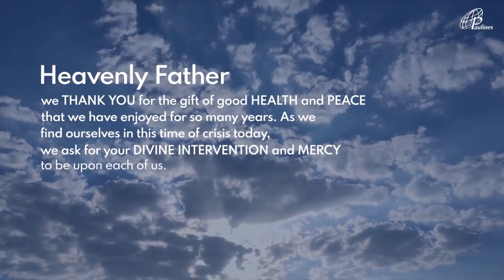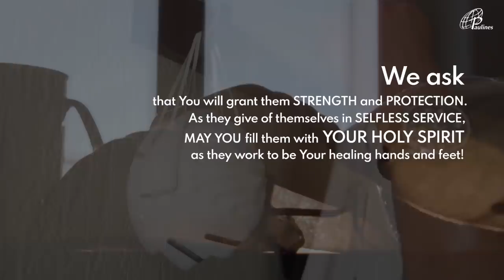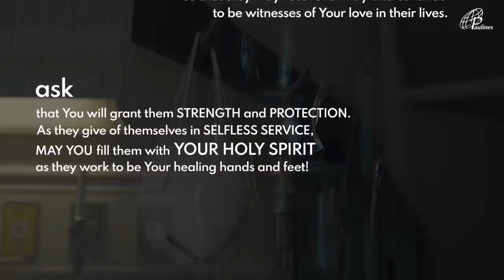MABUTING BALITA | MAYO 2, 2020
Sabado sa Ika-3 Linggo ng Pasko ng Pagkabuhay